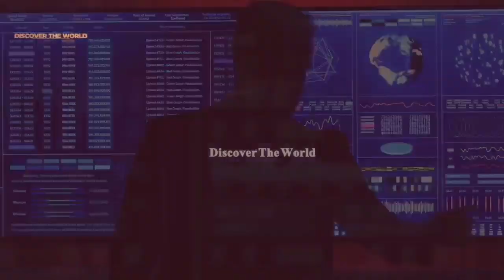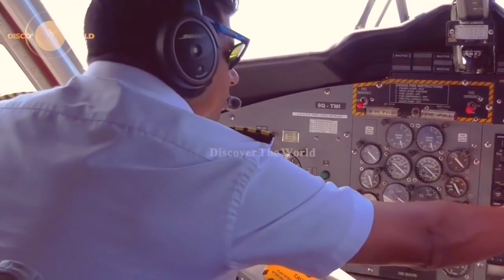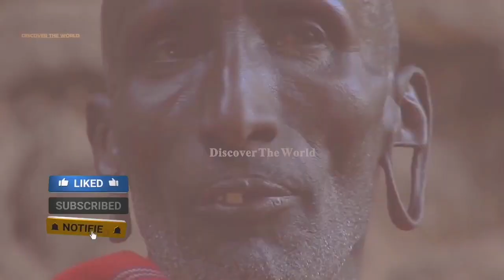Most Dangerous islands in the world || Multiple Chanal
Ronnie O,Sollivan vs Ali Carter F19 Last 16 World Championship 2018

FAMOUS VICTORY | Stephen Hendry vs Igor Figueiredo | QF ROKIT World Seniors Championship 2021 !